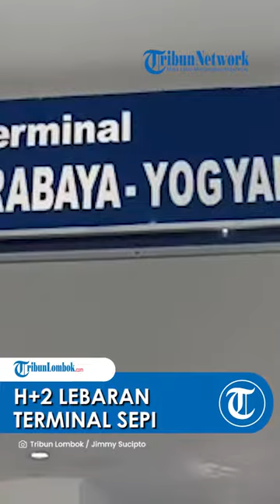H+2 Lebaran 2023: Terminal Mandalika Sepi Penumpang, Puncak Arus Balik Diprediksi 27 April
TRIBUN-VIDEO.COM, MATARAM – Penumpang bus di Terminal Mandalika Mataram masih sepi dari arus balik mudik Lebaran 1444 H/2023.

Data yang dihimpun TribunLombok.com, selama dua hari usai Lebaran 2023, hanya 461 penumpang yang melewati Terminal Mandalika.

Rinciannya Yakni 236 penumpang bus pada 23 April 2023 dan 225 penumpang bus pada 24 April 2023.

Demikian juga seperti tampak dari pantauan TribunLombok.com, tidak ada aktivitas berarti yang dilakukan oleh para supir, kernet, hingga pedagang asongan.

Kepala Terminal Mandalika Marthen Tanone menuturkan, bahwa arus balik mudik di Terminal Mandalika Mataram dua hari usai lebaran masih sepi.

"Memang masih sepi Mas. Ramainya kita prediksi sekitar 27 April mendatang," jelas Marthen, Senin (24/4/2023).

Ketika ditanyakan terkait usainya cuti bersama pada 25 April 2023 mendatang, Marthen memprediksi Terminal Mandalika masih tetap sepi.

"Itu kan untuk PNS maupun pejabat. Mereka biasanya menggunakan kendaraan pribadi, bukan bus. Kalau di Terminal Mandalika, dipadati oleh mahasiswa maupun masyarakat umum," jelasnya.

Hal senada diungkapkan Kernet Bus Surya Kencana, Edi yang menjelaskan, pihaknya mengakui tidak terlalu sibuk untuk kedatangan maupun keberangkatan penumpang sejak dua hari ini.

"Masih sepi Mas. Kalau ramai ya paling nanti malam saja, sekitar jam 7 malam untuk kedatangan penumpang bus asal Bima," terangnya.

Artikel ini telah tayang di TribunLombok.com dengan judul H+2 Lebaran 2023: Terminal Mandalika Sepi Penumpang, Puncak Arus Balik Diprediksi 27 April,
Penulis: Jimmy Sucipto | Editor: Wahyu Widiyantoro